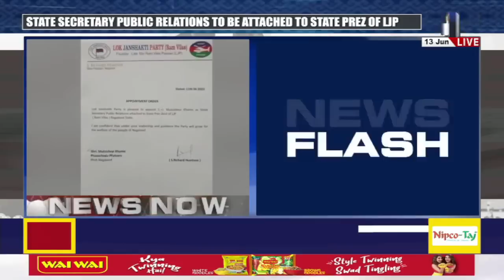NLTV NEWS NOW NAGAMESE || LIVE